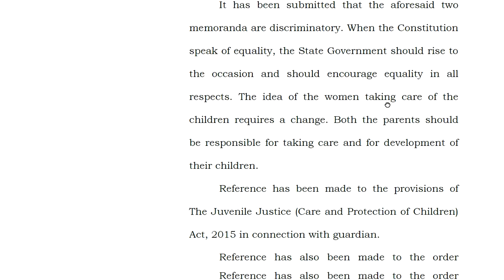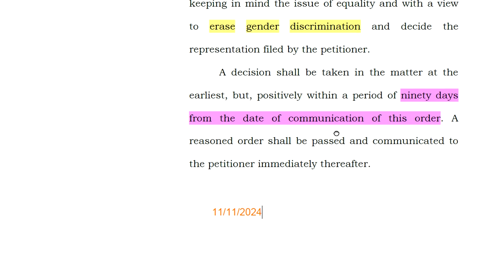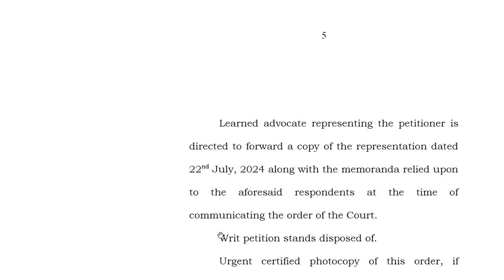পুরুষ এবং মহিলা কর্মী সমান CCL পাবেন, এই সংক্রান্ত কোর্ট অর্ডারের পর কি আপডেট সামনে এলো?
CCL new notification with gender discrimination by Kolkata High Court,
Date : 20/10/2024